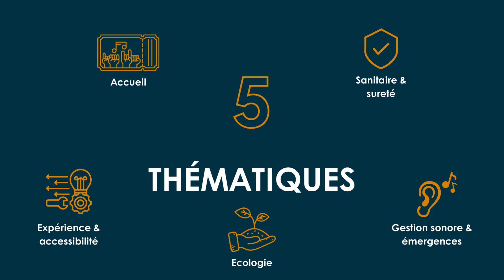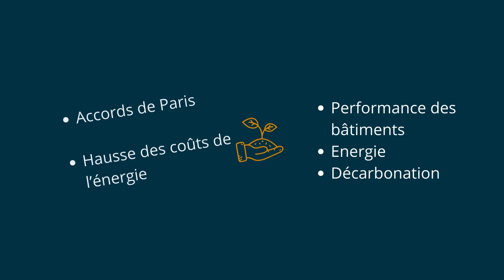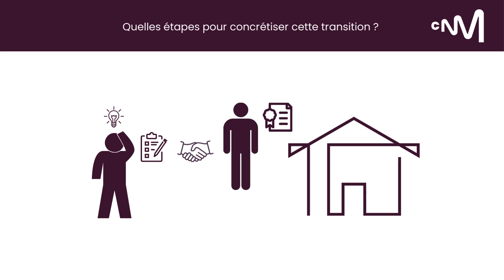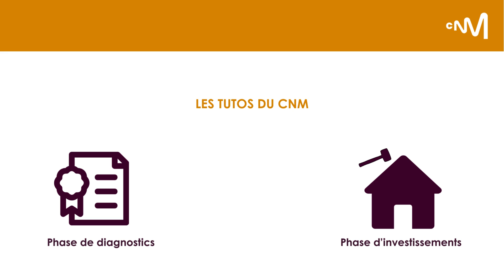Le plan lieu, qu'est ce que c'est ?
Le Centre national de la musique (CNM) a lancé un fonds exceptionnel de soutien à l’investissement des lieux de diffusion, doté de 30 millions d’euros.
Contexte
En réponse aux crises successives et dans le but de s’engager dans les enjeux d’avenir, ce fonds est destiné à soutenir la stratégie de transition de tous les lieux de diffusion relevant du champ du CNM.
L’objectif est d’accompagner les financements nécessaires pour investir dans des solutions qui intègrent :
• La transition écologique : réduction de l’empreinte environnementale des lieux.
• Les enjeux sanitaires et de sûreté : assurer la sécurité et le bien-être des spectateurs et des équipes.
• Une gestion sonore responsable : minimiser les nuisances sonores et gérer les émergences.
• L’innovation pour l’expérience du public : amélioration de l’accueil et de l’expérience des spectateurs et des artistes.
• L’amélioration des conditions de travail : optimiser les conditions de travail des équipes mobilisées.

Ce dispositif est conçu pour aider les structures à répondre à leurs problématiques spécifiques, en lien avec les objectifs de durabilité et de modernisation.